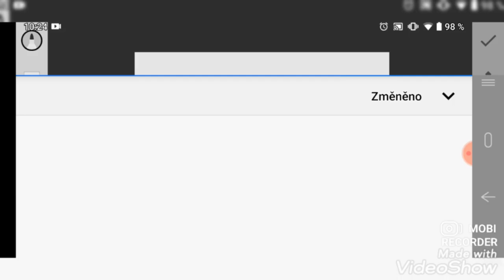North Macedonia - CountryBalls Speed Art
Sorry again Forgot Photo.